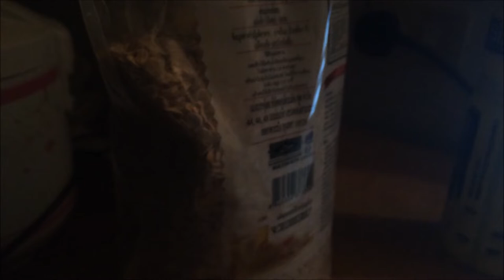What I Eat in a Day to hit 5.3w/kg for 30mins